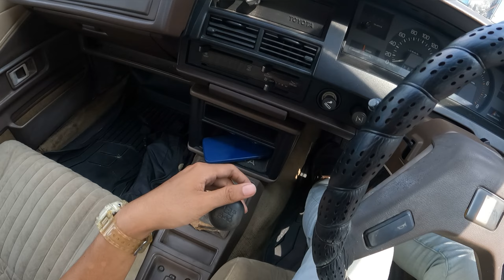1983 Toyota Corolla GL (KE70) 1.3L Carburetor [ 71 HP ] POV Test Drive / Walkaround Review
1983 Toyota Corolla GL KE70 POV test drive in Malaysia road

Year : 1983
Engine : 1.3 L
Power : 71 HP
Gearbox : 5-speed manual
Drive : RWD
0-100 kmh : 10.5s

Hi guys ! My is Naem and you are on the NS Driving channel ! I hope u guys enjoy the video of my point of view in and outside the cars as much as i do.